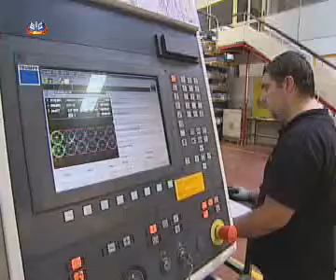Por Onde Vamos - A Internacionalização - FREZITE